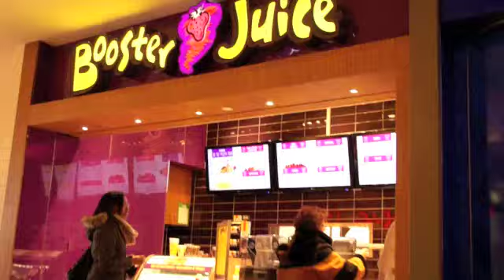VISIT to TORONTO